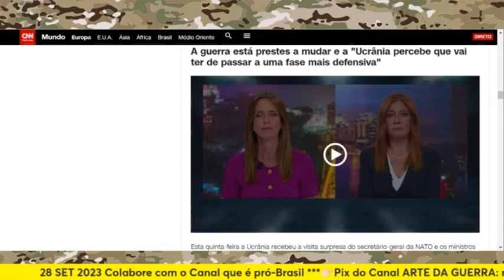IMPR3NS4 JOGANDO A T0ALHA? & GU3RR4 DE ATR1T0 | Cortes Arte da Guerra